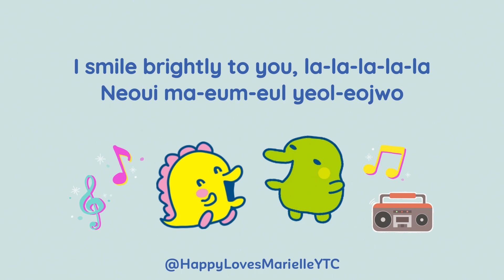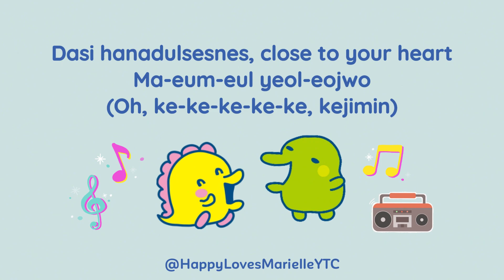Tingtong Tingtong (Radio Edit) (Lyrics Video) 💚💛🎶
Hey Guys! It's time for "Tingtong Tingtong!" (lyrics)

Jangan lupa, jangan lupa
Jangan lupa, makan minum teh botol
Enak banget, endol banget
Teh manis, baby one more time

And you know that I special
I want open heart (Heart)
I want listen your voice, "aku cinta kamu"
I smile brightly to you, la-la-la-la-la
Neoui ma-eum-eul yeol-eojwo

Close to your heart (Hey)
Flying to the sky
Dasi hanadulsesnes, close to your heart
Ma-eum-eul yeol-eojwo (Oh, ke-ke-ke-ke-ke, kejimin)

Tingtong tingtong
Tingtong tingtong
Ne mam-eul yeol-eojwo nal salanghaejwo, baby

Tingtong tingtong
Tingtong tingtong

Neoui ma-eum-eul yeol-eojwo

Tingtong tingtong
Tingtong tingtong

Nurul, kamu ngapain?
Tingtong tingtong
Tingtong tingtong

Yeah! Tingtong tingtong
Tingtong tingtong

*fully video* 🎞️🎥